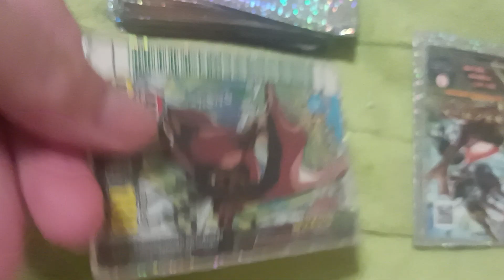ムシキング 俺のターン! ドロー!! 3044